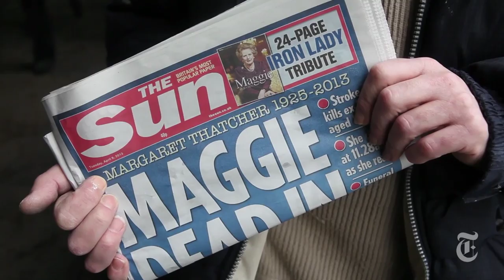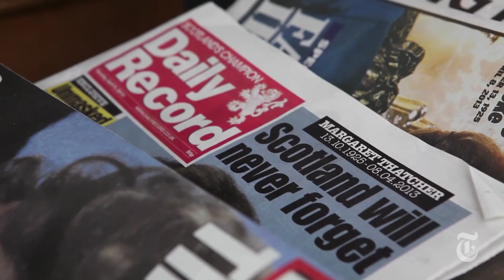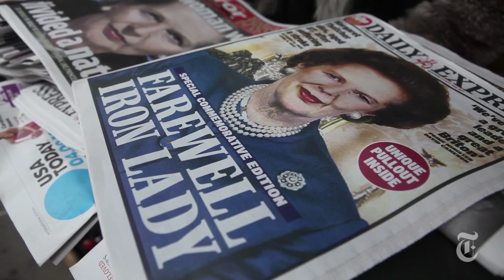Margaret Thatcher Remembered on London's Front Pages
In Westminster, Londoners remember Margaret Thatcher while picking up their favorite newspapers, each splashed with its own take on the former prime minister.

in order to embed this video